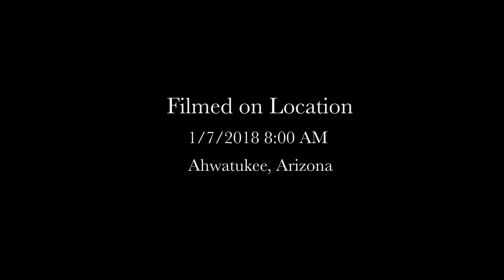MP-312 LOOP 202 CONSTRUCTION 2018-01-07 40th Street V2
This area of the freeway has also quieted down in activity.  This version has no frills!